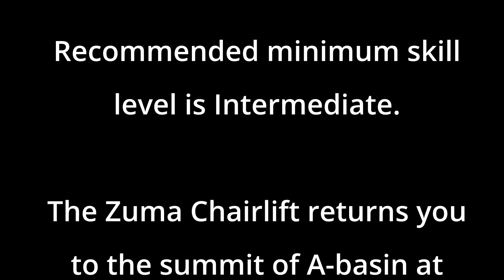A-Basin, The Legend, Larkspur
Larkspur Ski Run
A-Basin, The Legend
Montezuma Bowl

Vital Specifications
Top: 12,448 Feet
Bottom: 11,408 Feet
Vertical Drop: 1,040 Feet
Length: 0.79 Miles

Get to the summit using either Lenawee Express or Beavers Chairlifts then use the Lazy J Tow (rope tow) to go the last 300 feet to the start of the run. The first pitch is the steepest and is followed by fast flats and small rollers.

The ski run is very scenic with views of the Front Range mountains and the Ten Mile Range. You can see both Keystone and Breckenridge as you descend down the slopes of the Montezuma Bowl.

At the end of the run you board the Zuma Chairlift for the spectacular ride back to the summit. The mountains and the skiers will both provide inspiration for your next run.

Thanks for visiting and watching the video. Have a great season and make a few turns for me. Cheers, Rich. Be SAFE!